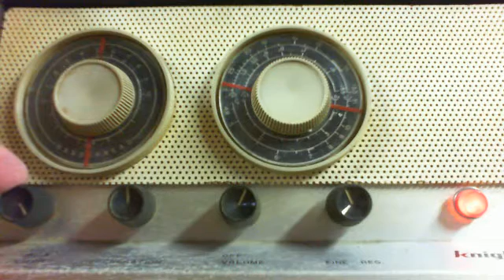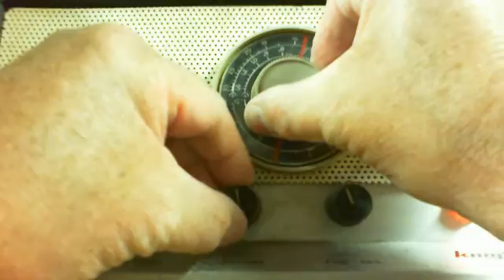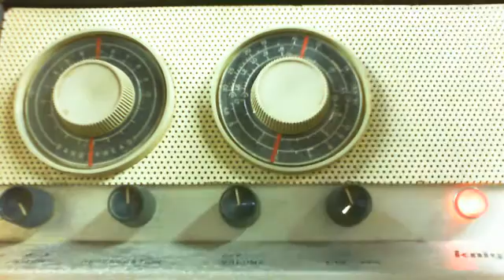Allied Radio Knight Span Master Regenerative Receiver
This Allied Radio Knight Span Master Regenerative Receiver was sold in kit form and assembled in the 1950"s. They are a bit of a trick to tune as you have to adjust the Regeneration control almost to the point that feedback occurs to listen to an AM broadcast or just past that point for Morse code and SSB.